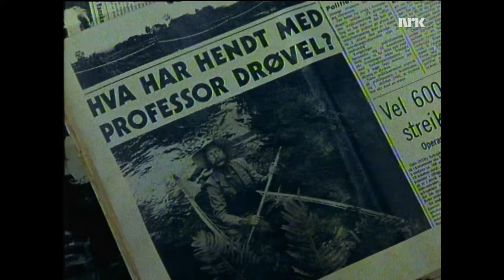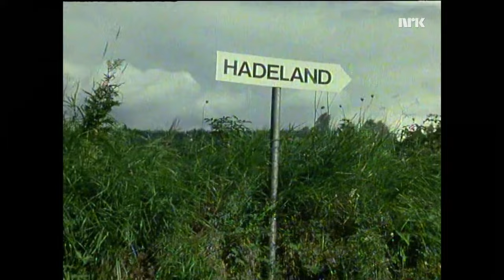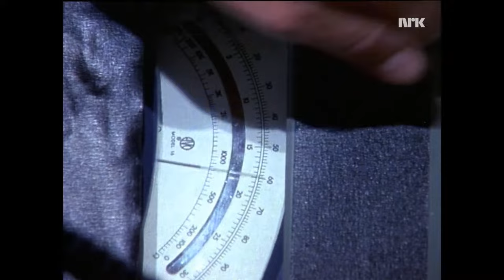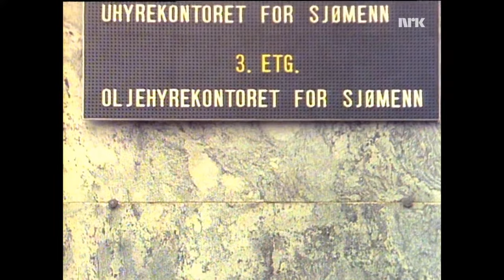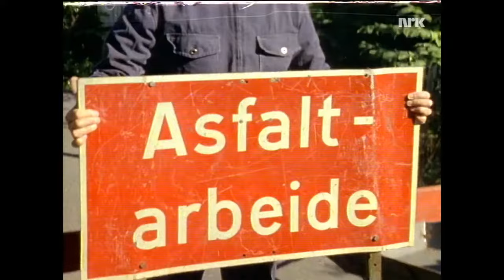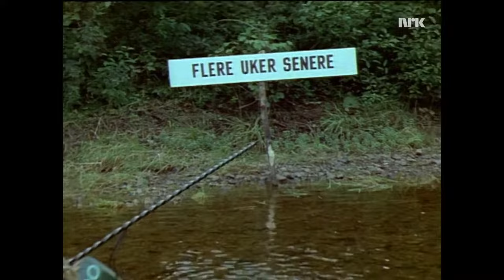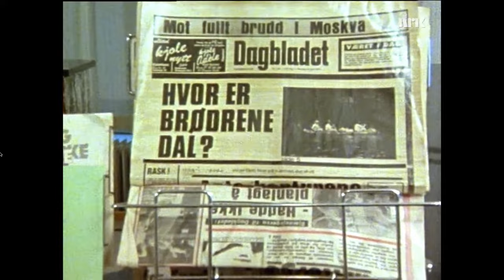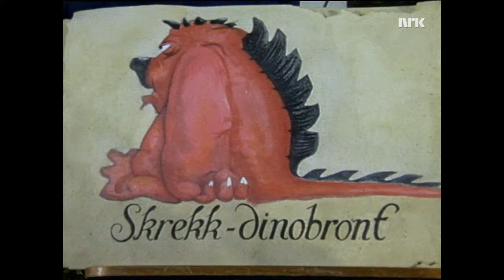Brødrene Dal - Professor Drøvels Hemmelighet (1978)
Brødrene Dal, sesong 1, 1978

Trond Kirkvaag, Knut Lystad, Lars Mjøen, Tom Mathisen, KLM